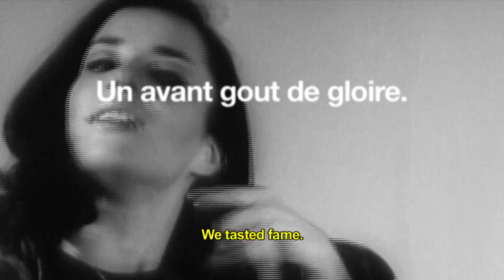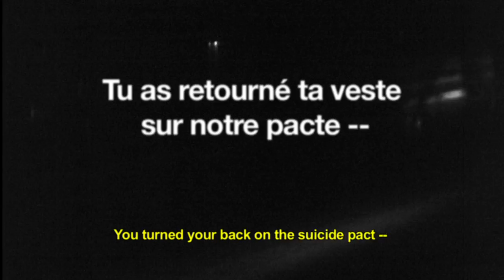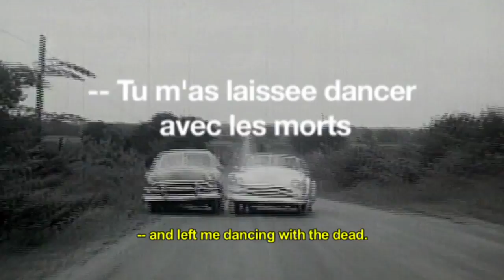Suicide Pact (Lyric Video)